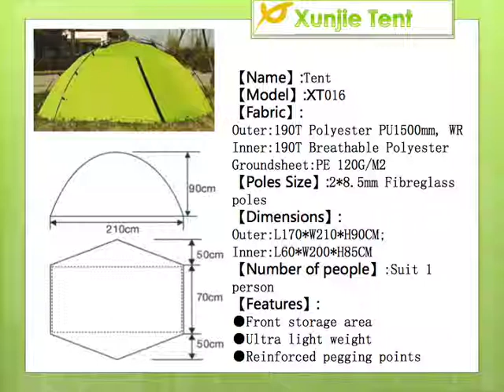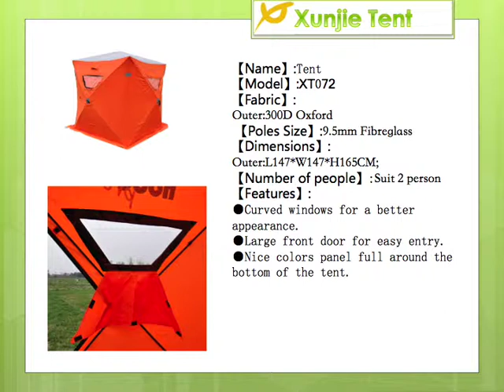Beijing Xunjie Tent Co ,Ltd Camping Tent Catalogue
As one of the leading outdoor product manufacturers in Mainland China, we (Beijing Xunjie Tent Co.,Ltd) mainly produce camping tent,canvas tent,trailer tent,inflatable tent,and other related products.our products can be branded with your logo by silkscreen printing, heat transfer .
With years of experience in manufacturing and foreign trade we have developed advanced manufacturing technology and managerial experiences. Every product we make is under QC quality control to ensure its best value. We have a wide range of products to choose from but, if the item you require is not found here, customized products are available on request. We keep to a customer-oriented operation philosophy and we honor the commitment of timely delivery for every order.
We adhere the principles of abiding by contracts, honouring promise, old and new friends are welcome to establish and develop business relationship with us. We will sincerely cooperate with you and make common developments by high-quality products, well reputation and good service.